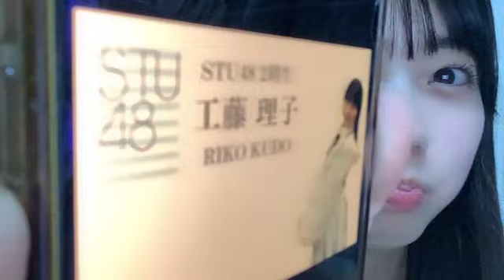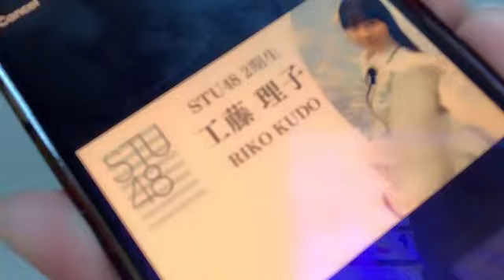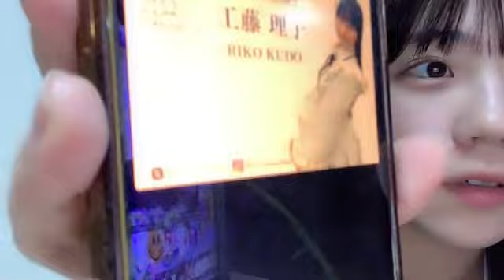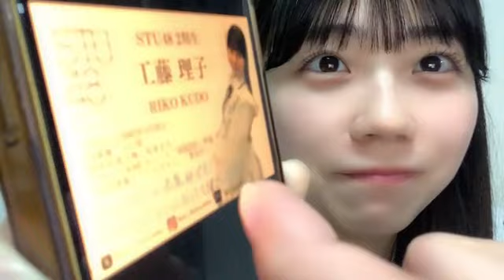SHOWROOM 工藤 理子（STU48 2期生） 2024年07月25日22時13分08秒